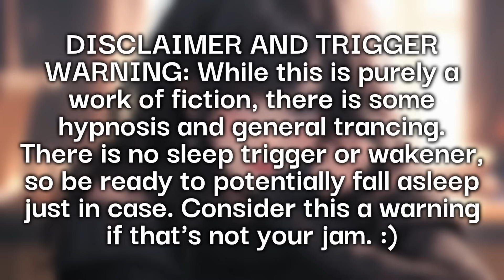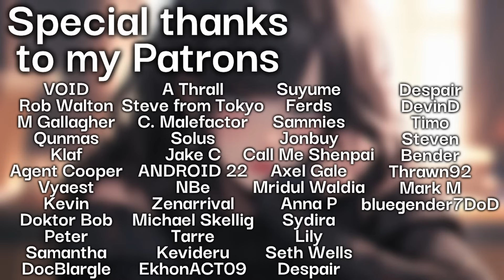Hypnotist GF bathes and pampers you [F4A] [ASMR] [Hypnosis] [Binaural] [Trance] [Girlfriend]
You’re in my hands now, sweetie.
I can assure you they are most capable of scrubbing away this tension of yours.

SPECIAL THANKS TO MY PATRONS:

VOID
Rob Walton
M Gallagher
Qunmas
Klaf
Agent Cooper
Vyaest
Kevin
Doktor Bob
Peter
Samantha
DocBlargle
A Thrall
Steve from Tokyo
C. Malefactor
Solus
Jake C
ANDROID 22
NE1805
Zenarrival
Michael Skellig
Tarre
Kevideru
EkhonACT09
Suyume
Ferds
Sammies
Jonbuy
Call Me Shenpai
Axel Gale
Mridul Waldia
Anna P
Sydira
Lily
Seth Wells
Despair
DevinD
Timo
Steven
Bender
Thrawn92
Mark M
bluegender7DoD